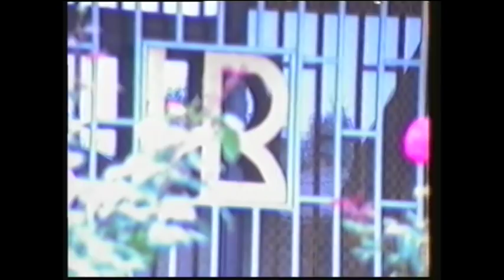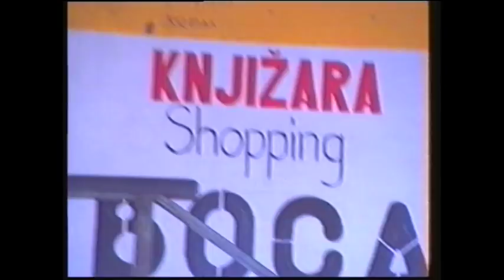Vitez 1994.g.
Četvrtak 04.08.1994.g. Vitez u jednom vremenu ni na zemlji ni na nebu. Vrlo zanimljiv i vrijedan video zapis gdje se vide mnoge zanimljive osobe iz poslijeratnog Viteza od prije 24.g.